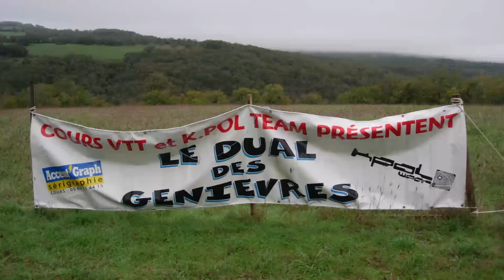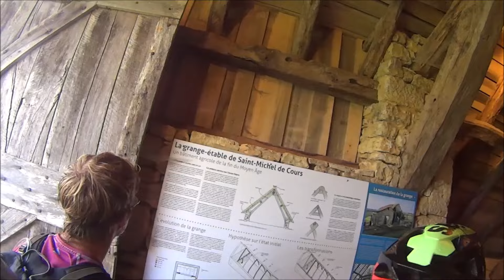La main de Bronze de la Saint Micheloise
Avec Caro Nico Alain Dom Hon2 Pascal46 Jpr31
Le Remake de la Randuro 2024. Merci aux organisateurs, nous étions à la Rand'Olt le jour J. Le Lot est toujours aussi magique ! La trace sur Miam Vtt.
 Attention km 28, l a trace arrive chez un organisateur, respectez les lieux et profitez en pour le remercier avec son équipe pour le boulot ! vive le Vtt !